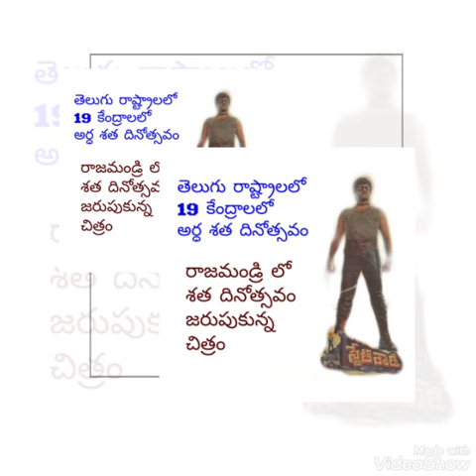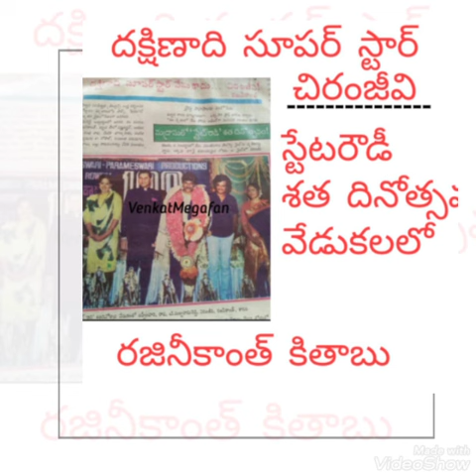తెలుగు రాష్ట్రాల్లో స్టేట్ రౌడీ ప్రభంజనం